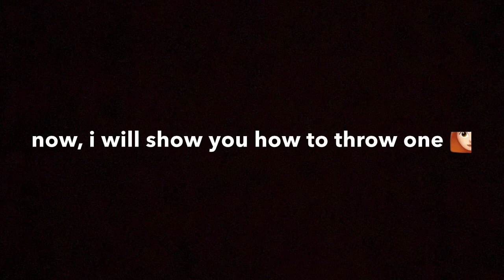how to make a ceiling dart 😎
everything is explained in the video if you have questions leave em down below